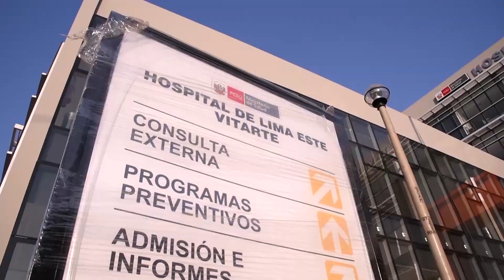NUEVO HOSPITAL DE LIMA ESTE - VITARTE - Avance de Obra Mayo 2018